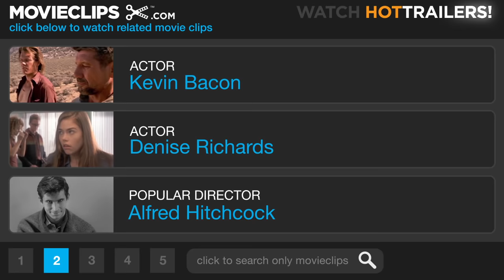Wild Things (4/8) Movie CLIP - The Pool Scene (1998) HD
CLIP DESCRIPTION:
Ray (Kevin Bacon) is on to Kelly's (Denise Richards) scheme and lets her know about it.

FILM DESCRIPTION:
In Florida, social-climbing guidance councilor Sam is indifferent to teen-socialite Kelly, who retaliates by accusing him of rape. Sandra, Kelly's mother, hires a platoon of big-wig lawyers to prosecute Sam. Meanwhile a cop does some sleuthing of his own and comes up with his own conspiracy theory.

CREDITS:
TM & © Sony (1998)
Cast: Kevin Bacon, Denise Richards
Director: John McNaughton
Producers: Kevin Bacon, Steven Brown, Steven A. Jones, Rodney Liber
Screenwriter: Stephen Peters